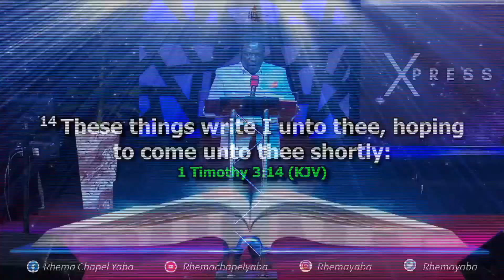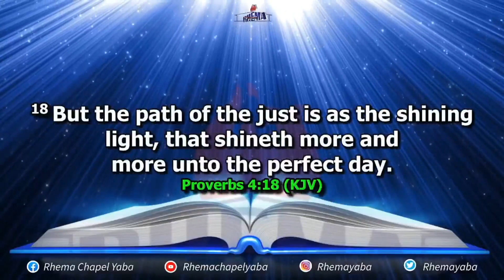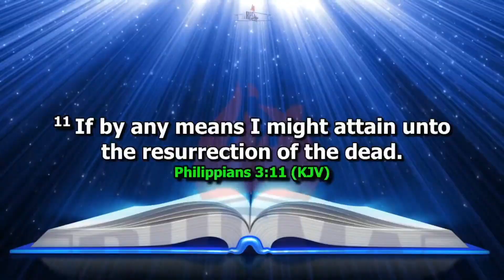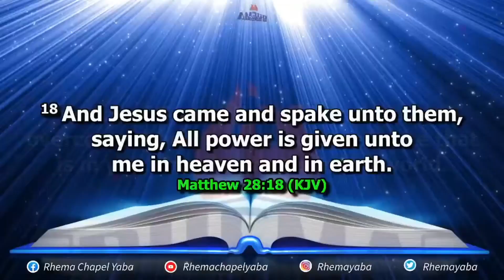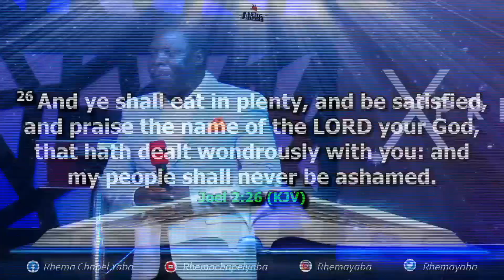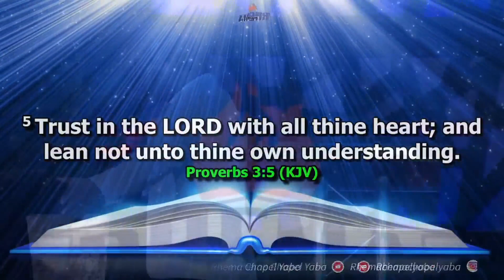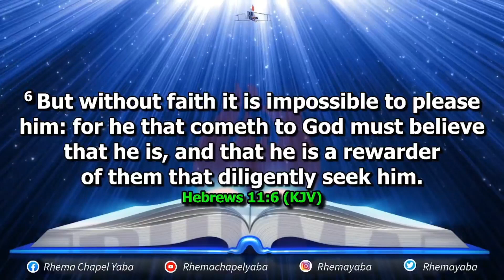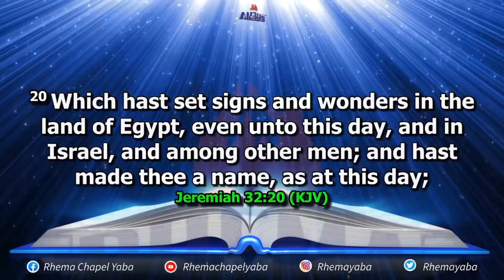The Revelation of Jesus - 3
The Revelation of Jesus - 3 by Pastor Caleb Ayinla